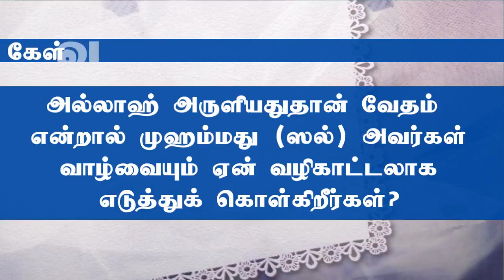அல்லாஹ்வுடய கட்டளையுடன் முஹம்மது ஸல் அவர்களின் வாழ்கையை ஏன் வழிகாட்டலாக எடுத்துக் கொள்கிறீர்கள்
أسئلة عن الاسلام بالغة تاميلية